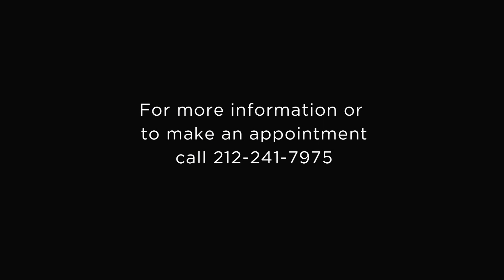Edward's Battle with Diabetes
Diabetes is a growing epidemic in the United States. According to the American Diabetes Association (ADA), an estimated 18.8 million Americans are diagnosed with diabetes, and another 7 million people are unaware they even have the disease. It is therefore extremely important to become aware of the symptoms of Type 1 & Type 2 Diabetes and to share them with your friends and family. The ADA currently recommends that all adults aged 45 years and older be considered for screening by their health care provider every 3 years.

In the past 15 years, the number of individuals with diabetes in New York City has more than doubled. Still, preventing and managing diabetes can be within your control, and lifestyle changes can have a major impact on this disease. For example, you can help offset its progression through diet and exercise. Mount Sinai is here to help. The Mount Sinai Diabetes Center is recognized as a Center of Excellence by the ADA for its diabetes education program. Through the Stanley Mirsky, MD, Education Unit, Mount Sinai empowers people with diabetes to take care of their chronic disease and prevent complications.